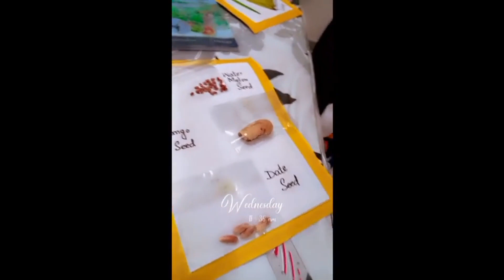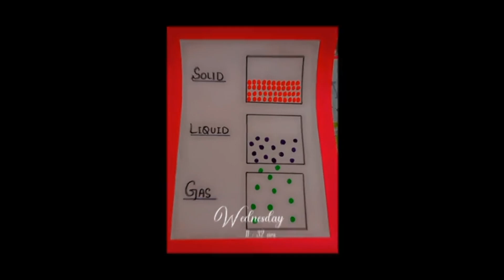Biology and Physics Practical Grade 5